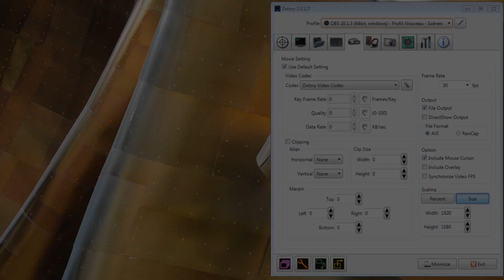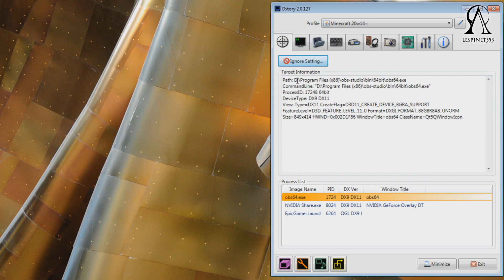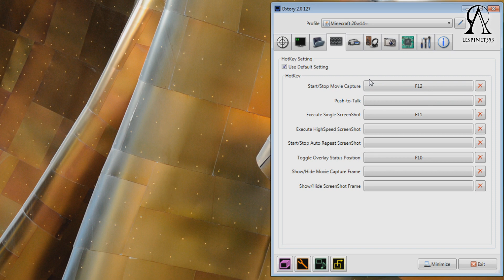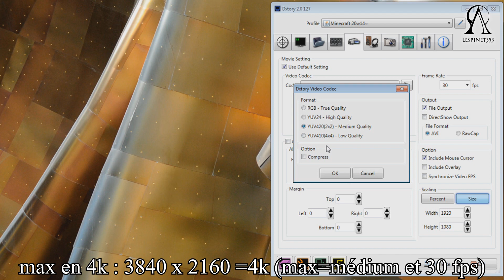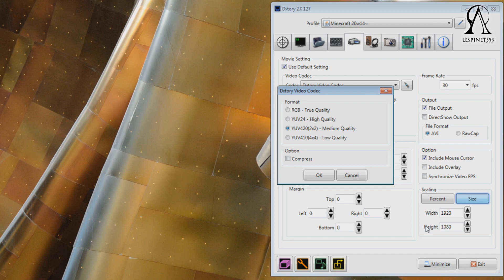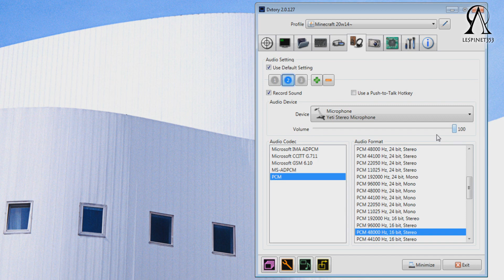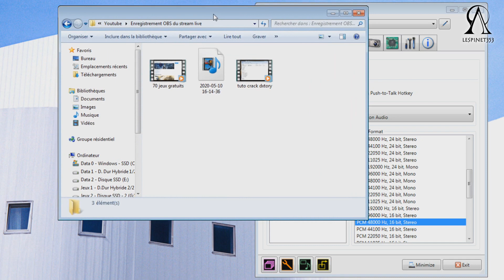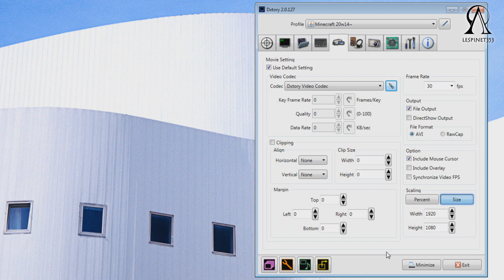Tuto - Record sur Minecraft avec Dxtory - Devenir Youtuber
▶ Un J'AIME si la vidéo vous plait - Partagez cette vidéo ◀
┌ Vidéo Information ┐ :
► Slt les amis, aujourd'hui nouvelle vidéo avec un tuto dxtory minecraft et autre jeux vidéo pour enregistrer vos plus belles parties en ligne.

┌ Mon Matériels ┐
Je joue sur PC.
- Be Quiet ! Silent Base 800, Noir/Orange
- Be Quiet ! Power Zone, 650W
- Intel Core i7-4790K (4.00 GHz)
- Asus GeForce GTX 970 STRIX 4 Go
- 16 go de ram
- 3 SSD et 2 DD normal

Ecran x2 :
- Asus VE247H 24"
- et un vieux samsung 20"

Clavier :
Perixx PX-1100FR

┌ Un J'aime ? ┐
Un "j'aime" si vous avez aimé, ça me fait plaisir, et ça me pousse à continuer les vidéos !